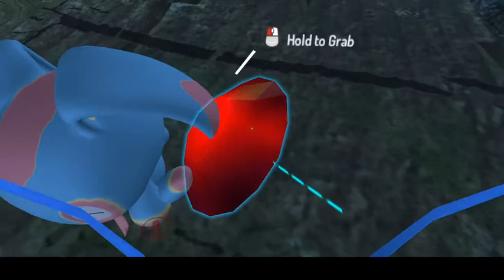VR Chat Daddy Shadow takes his two kids out to the beach day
you can join me and add me anytime your on and catch me on VR Chat im Otokun and Otokun35B1FD I don't own any other people sounds other's character or art I only own my own characters my own sounds my own art please subscribe to my channel and press the bell for new notifications of my new videos please also join my Etsy my patreon and my Instagram just in case I have to quit YouTube for this new rules that they have the links are Mabinogi you can add me if you play web page is add me if you wish I'm Otokun and Otokun1 and Otokunn Also you can send me a donation on PayPal my email to send to me is Also Add me on IMVU in I'm Otokun and Otocoffeecat and Otocoffeecats If you're ever in south Carolina and have a party or even and need a mascot or character just call my business website is
Follow me I'm Otokun42